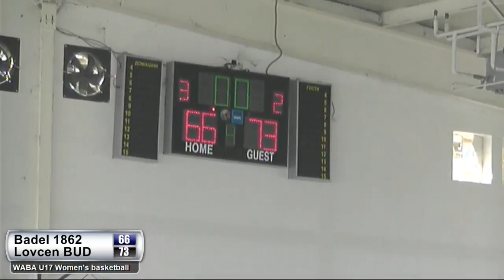BADEL 1862 - LOVCEN BUDUCNOST 66-73 FINAL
WABA U17 Women's basketball tournament  Live Stream